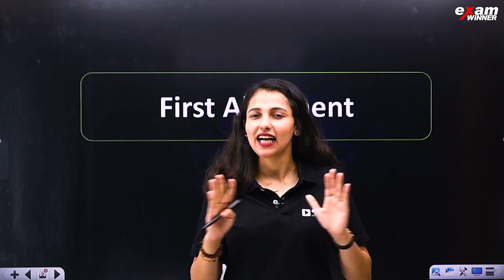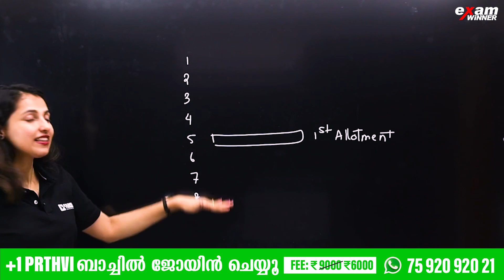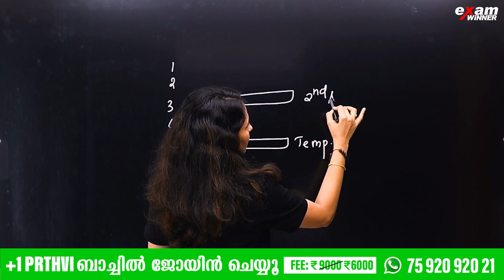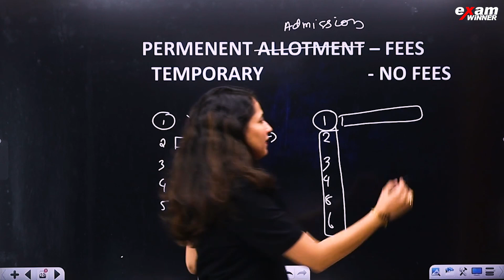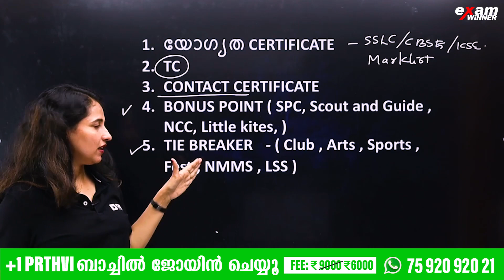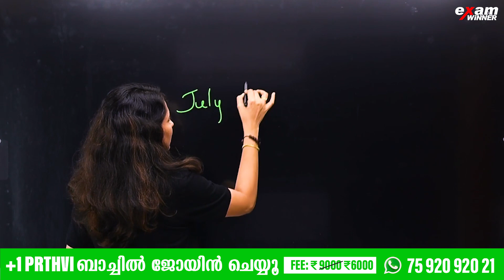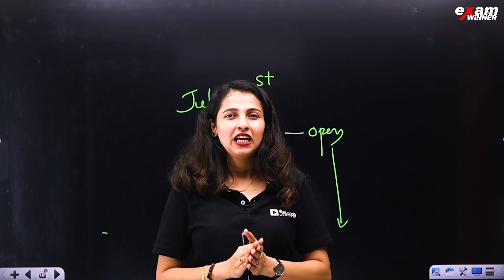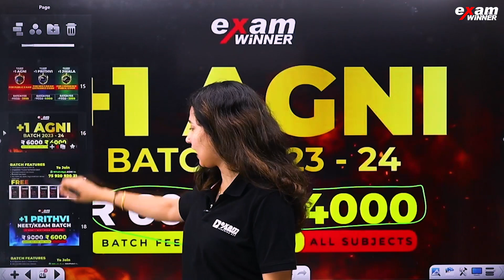PLUS ONE FIRST ALLOTMENT | ADMISSION എങ്ങനെ എടുക്കണം | EXAM WINNER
🔥🔥🚶 🚶 To Join Plus One Batch and Plus One NEET/KEAM Batch📱WhatsApp " Hi " to 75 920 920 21